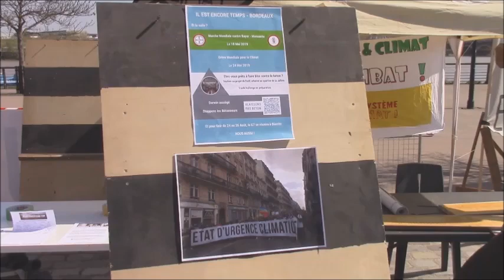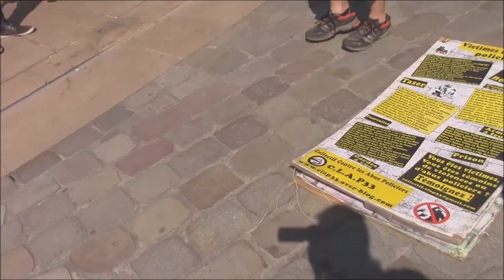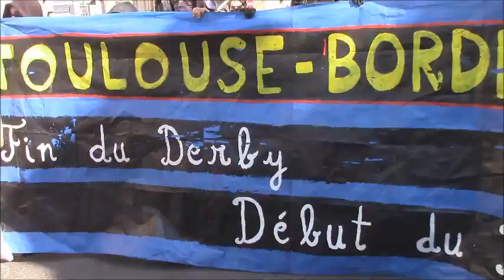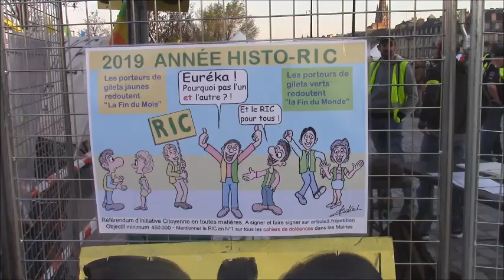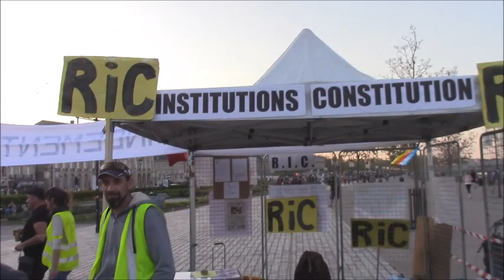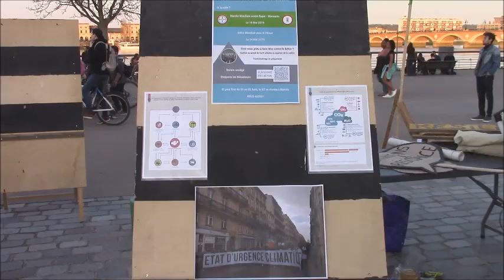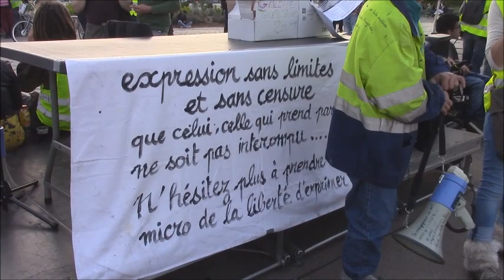Acte 20 ! Bordeaux/Toulouse "ville morte" 30/03/2019 Irmo Média pour TB33